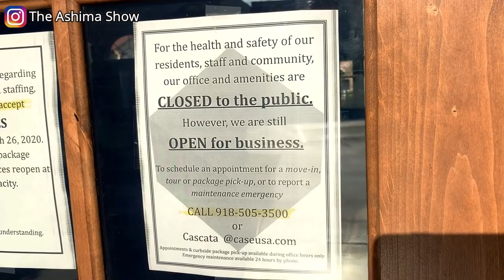What LOCKDOWN in AMERICA looks like? How US is fighting the situation ? My Apartment Tour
Guys, in this Video I have Shared with you My Apartment Tour in America where I life. I have shared what measures are being taken to fight the current situation, here almost everything is closed.

Lets Stay Positive and Fight with the Situation together!!